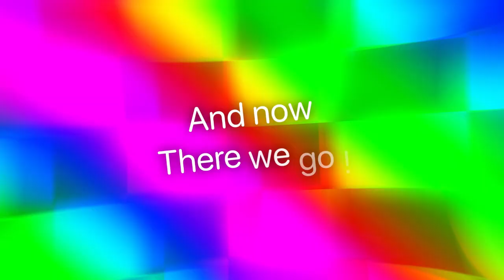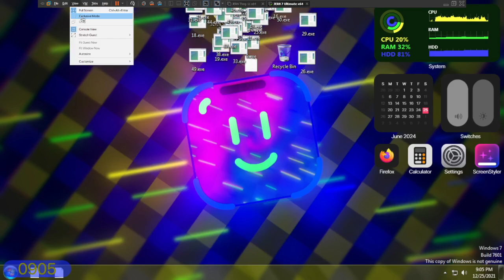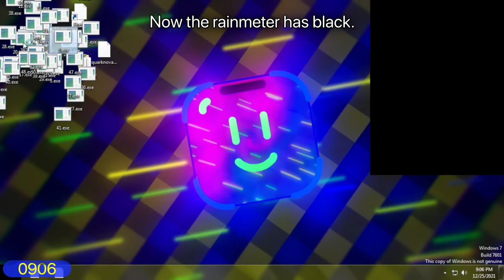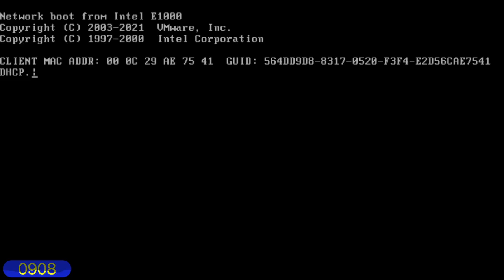GDI-Malware 6: Quarknova.exe (Seizure warning)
crazy GDI. Now i using windows 7 working on quarknova.exe in requires NET framework 4.0 x64.
Also. Sorry for not information.